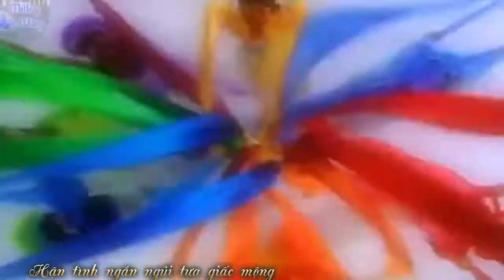[Vietsub] Mang Chủng - Châu Thâm cover 芒種 周深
[Vietsub] Mang Chủng - Châu Thâm
Châu Thâm gây ấn tượng mạnh mẽ dù chỉ hát 1 đoạn bài "Mang chủng" đang nổi đình nổi đám trên Tik Tok